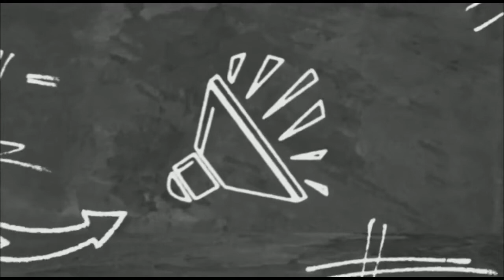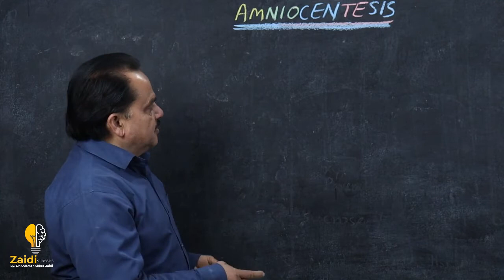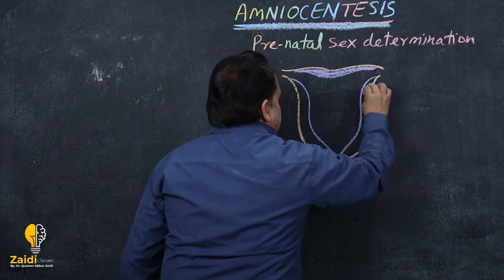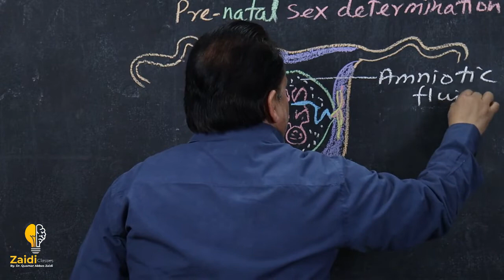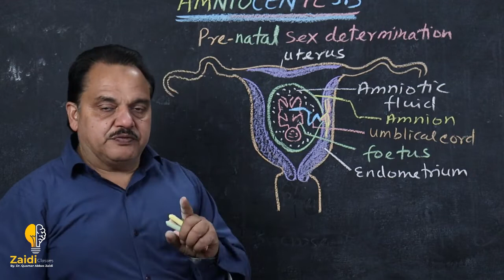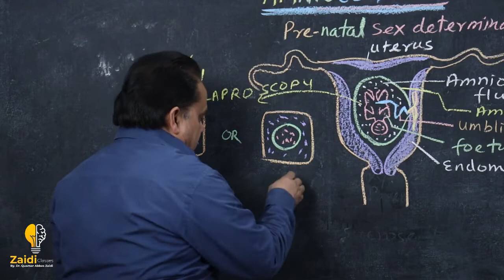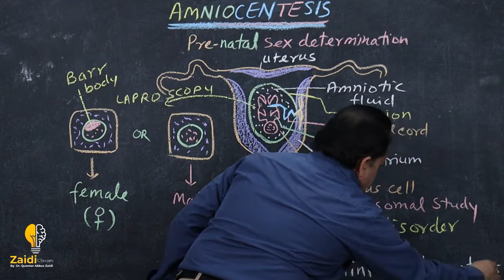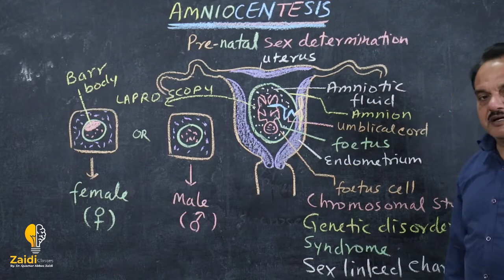Amniocentesis, Causes, Signs and Symptoms, Diagnosis and Treatment I By - Dr. Quamar Abbas Zaidi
Amniocentesis (also referred to as an amniotic fluid test or, informally, an "amnio") is a medical procedure[note 1] used primarily in prenatal diagnosis of chromosomal abnormalities and fetal infections[1] as well as for sex determination. In this procedure, a small amount of amniotic fluid, which contains fetal tissues, is sampled from the amniotic sac surrounding a developing fetus. The fetal DNA is then examined for genetic abnormalities.

The most common reason to have an amniocentesis performed is to determine whether a fetus has certain genetic disorders or a chromosomal abnormality, such as Down syndrome. Amniocentesis (or another procedure, called chorionic villus sampling (CVS)) can diagnose these problems in the womb.[2] These prenatal examinations can prove helpful to expectant guardians, as they allow for evaluating the fetal health status and the feasibility of treatment.[3]

An amniocentesis is performed when a woman is between 15 and 20 weeks gestation.[4] Women who choose to have this test are primarily those at increased risk for genetic and chromosomal problems, in part because the test is invasive and carries a small risk of miscarriage.[4] This process can be used for prenatal sex discernment and hence this procedure has legal restrictions in some countries. Several researchers worked on the development of amniocentesis for fetal sex determination in the 1950s.[5]

Between 1959 and 1967,a scientist developed the new technique of amniocentesis for clinical assessment of fetal wellbeing in utero. He presented his results at the William Blair-Bell Memorial Lecture at the RCOG in London in 1965 and was awarded an MD from the University of Manchester for this work.[6] He also described amniocentesis techniques, as well as other details about amniotic fluid, in the chapter "The Liquor Amnii" in the 1970 and 1977 editions of Scientific Foundations of Obstetrics and Gynaecology.[7]

Up to the mid-1970s amniocentesis procedures were done 'blind‘. Doctors Jens Bang and Allen Northeved from Denmark were the first to report amniocentesis done with the guide of an ultrasound in 1972. Chorionic villus sampling (CVS) was first performed by Italian biologist Giuseppe Simoni in 1983. Real-time ultrasound is now used during all invasive procedures because it provides for the safety of the fetus and accuracy of results.